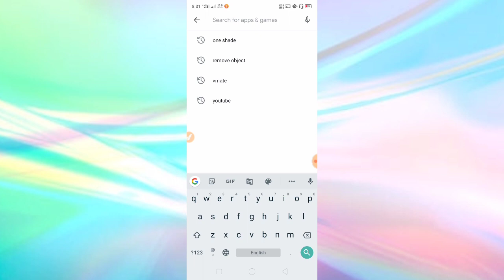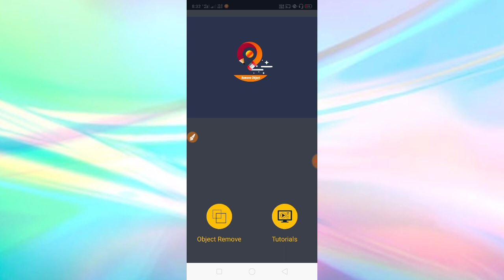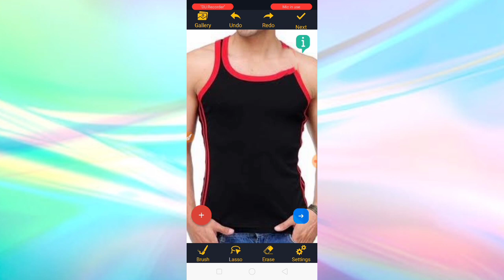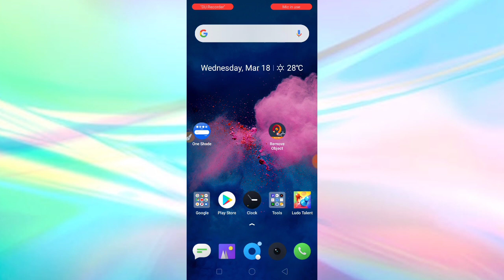इतना धासू ट्रिक आपको कहीं नहीं मिलेगा | एक किल्क में में बनाए मस्त फोटो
Hello friends is video me Maine bataya hai ki aap
Kaise jaisi aap chahe waisi bana sakte hai like Kar de